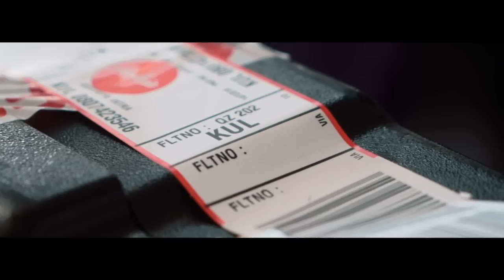Azrul Ananda Day 1: Cycling from Tapah to Tanah Rata via Lata Iskandar | Cameron Highlands, Malaysia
Azrul Ananda School of Suffering Malaysia Training Camp 2019
Day 1 - 14 February 2019
Landing at Kuala Lumpur
Built bikes in Tapah

Route:
Tapah to Tanah Rata via Lata Iskandar
Distance: 58 km
Elevation Gain: 1,500 meter

Instagram:  @mainsepeda @happywednesday.id @wdnsdybike @subjersey